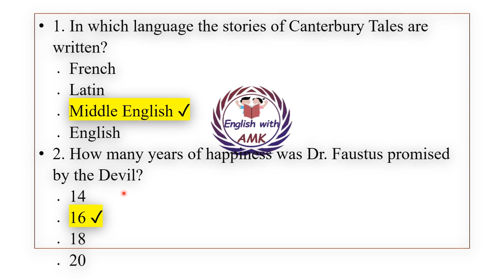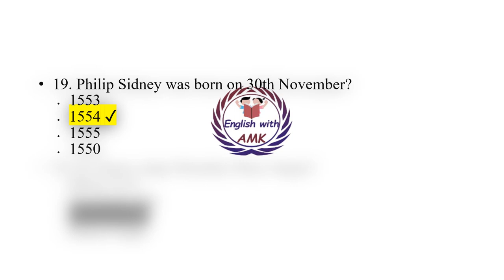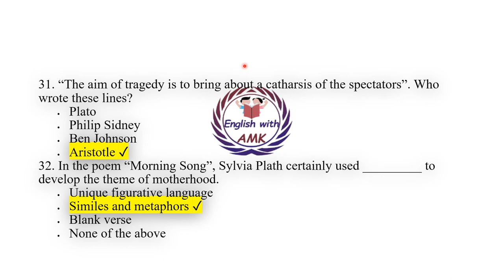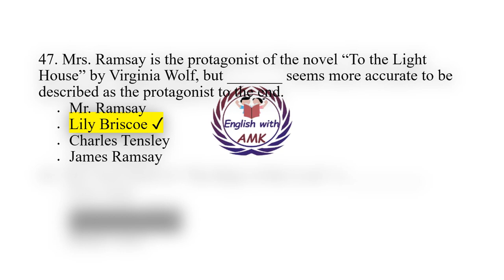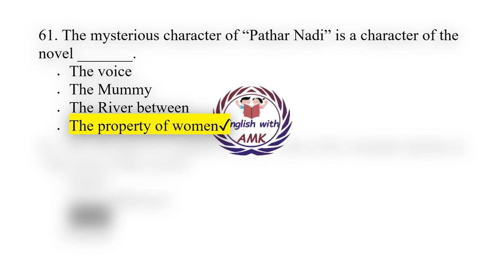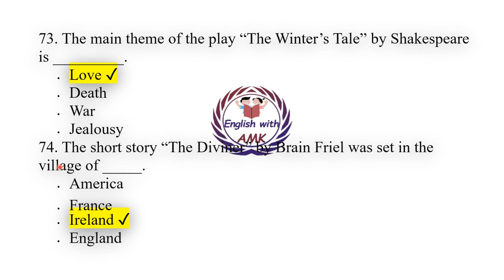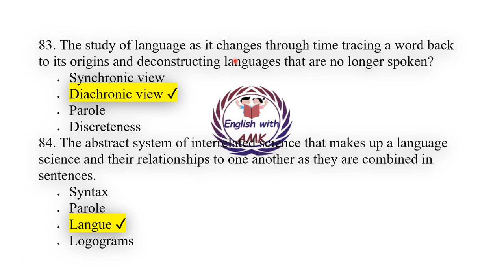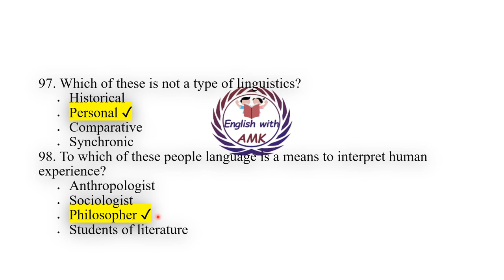Lecturer English AJKPSC Past Paper 2019 | Solved | Subject Specialist English | preparation 2023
Greetings!
In this video I have discussed the past paper of AJKPSC Lecturer English 2019. It will be very helpful for the preparation of Lecturer English. It is solved so you will not only find questions but also the answers. You will have the idea that what type of questions are asked in the exams of Psc Lecturer English.
it consits of mcqs of literature and mcqs of linguistics. It is also helpful for preparation of subject specialist English ajkpsc.

Watch complete video to see the paper and its solution. THANK YOU 💕